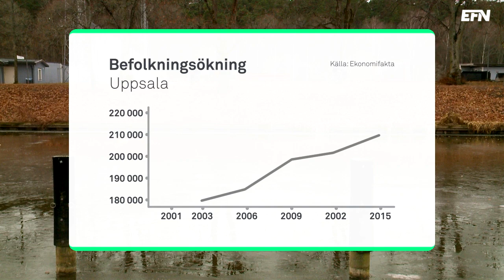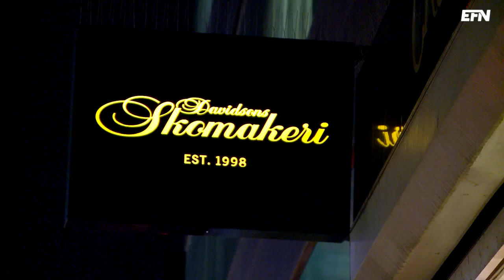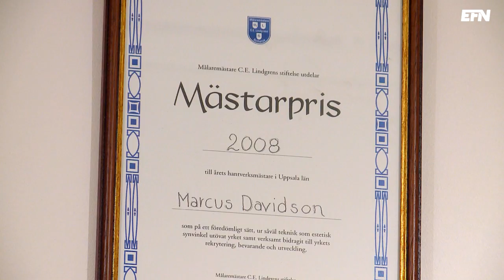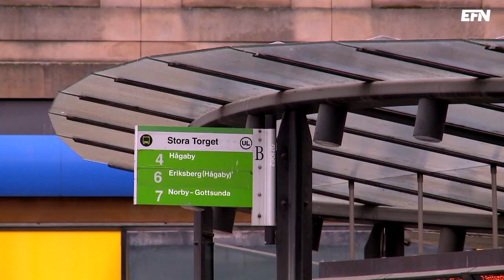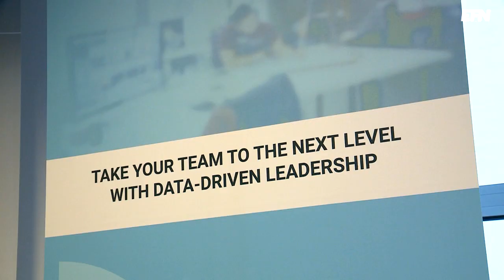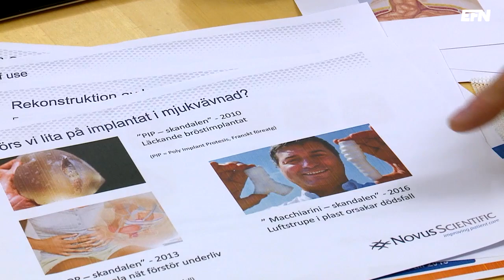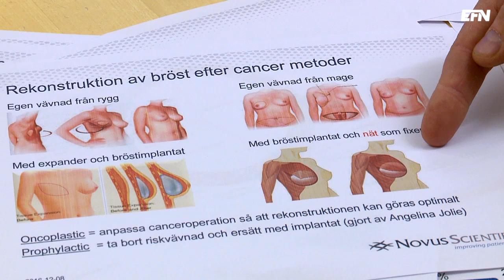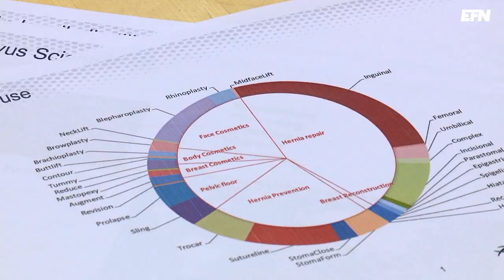Uppsala - där kunskap blir affärer | Sverige på gång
Sverige på gång är i Uppsala – Sveriges fjärde största och snabbast växande stad. Lennart Ekdal besöker allt från ett medicinteknikbolag till ett exklusivt skomakeri.